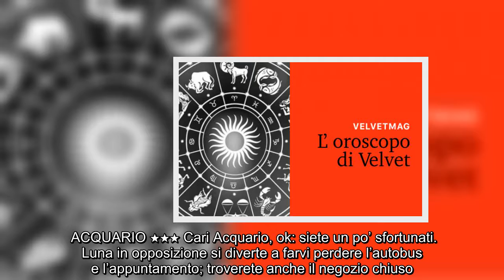Oroscopo settimana 20 - 26 luglio 2020 Velvet segno per segno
GEMELLI ★★★★★ Cari Gemelli, la parola d’ordine della settimana è una sola: amore. Venere in congiunzione fa brillare i sentimenti, ogni giornata sarà speciale. Qualcuno diceva: “non sarà un’avventura”: date ascolto a Battisti.  CANCRO ★★★ Amici del Cancro, Marte sfavorevole vi darà del filo da torcere. Non state bene da nessuna parte? Provate a cambiare aria per un po’. Magari nella giornata di martedì, quando una splendida Luna in congiunzione vi porterà fortuna.  LEONE ★★★★★ Cari Leoncini, siete un vulcano di energia e passione! Siete ufficialmente nel pieno della vostra stagione, la fatica è un vecchio ricordo. Venere esplode di sentimenti e bei progetti estivi, Luna in congiunzione porta fortunate occasioni sul lavoro.  VERGINE ★★★ Amici della Vergine, siete ancora un po’ nervosetti ma d’altronde Venere vi mette a dura prova e Marte intralcia il vostro benessere fisico. La bella notizia è che manca poco: agosto sarà il mese dell’amore e del relax.  BILANCIA ★★ Cari amici della Bi ...